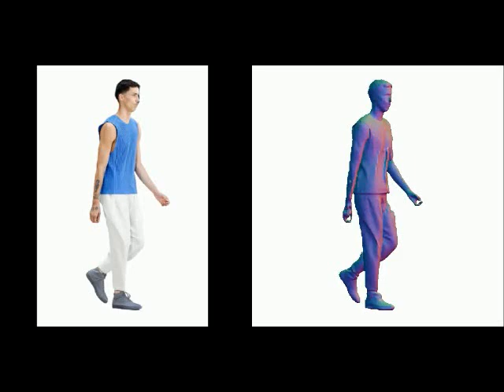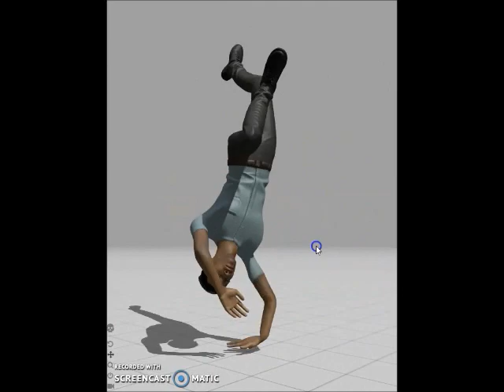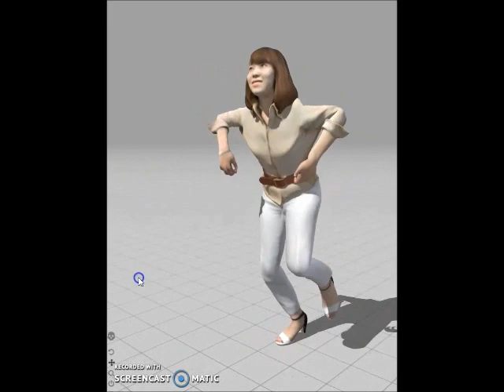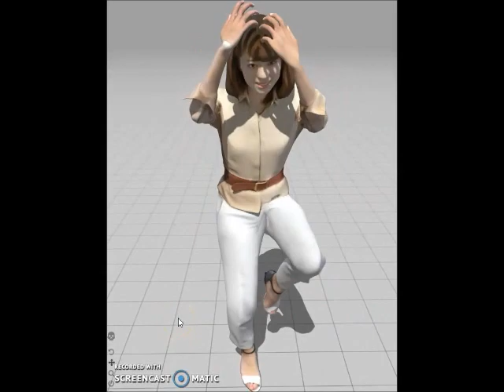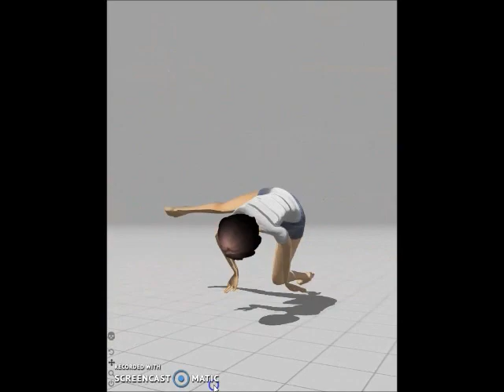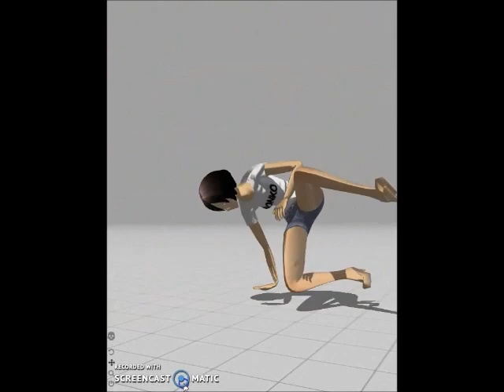anime dansa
using mixamo live .with my mix vj/dj enjoy